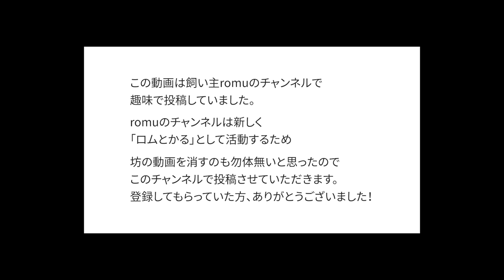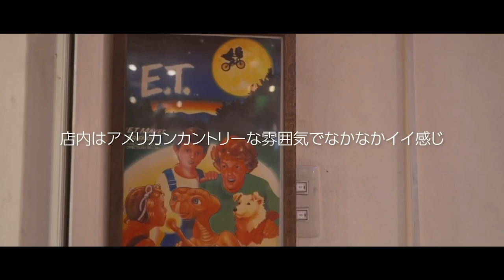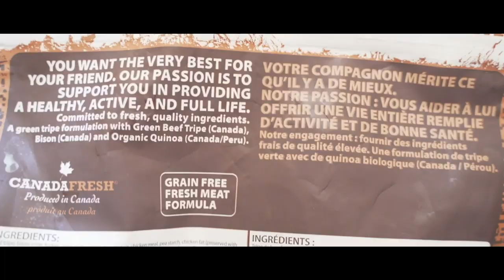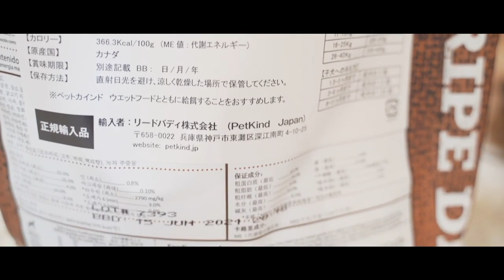フレンチブルドッグ同伴ではじめて飲食店へ行ったら・・ [フレブル坊の休日満喫VLOG] Frenchbulldog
近くのハンバーガー屋さんにはじめてペット同伴で来店しました。

☆他のフレブルおすすめ動画☆
①ユーチューバー 草彅チャンネル

②フレンチブルドッグのポルコ

④ユーチューバー 草彅チャンネル
クルチューバーとパオパオチャンネルが念願の初対面！！犬好き同士で盛り上がります！！

⑤川口春奈オフィシャル はーちゃんねる

☆他の動物のおすすめ動画☆
①ヤトと小太郎と子猫

②ブルドッグぶるまるチャンネル
自分を人間と思い込んでる犬、バァバとのお泊り会で呂布の強さを手に入れる！

③ブルドッグぶるまるチャンネル
【モニタリング】お散歩中に１ヶ月以上会ってなかった母親がいたら犬は気づくのか？【ブルドッグ】
④ブルドッグぶるまるチャンネル

4日ぶりに飼い主と再会したブルドッグの反応はこちら！とんでもない結果に・・・！

☆他のおすすめホラー動画☆
①桐崎栄二.きりざきえいじ

④エスポワールTRIBE

⑤花子さんの怪談TV
【本当にあった怖い話】モニタリングにまつわる怖い話「ストーカー女」彼女が彼氏の浮気を疑い家中に隠しカメラを設置した結果…【洒落にならない怖い話】

 カップル 同棲 寝起き おはよう Frenchbulldog

 坊とわたしとたまにカレ フレブルと暮らす毎日

☆撮影機材☆
iphone11pro

 名前:坊(ぼう)
好物:たまにもらうおやつ♡